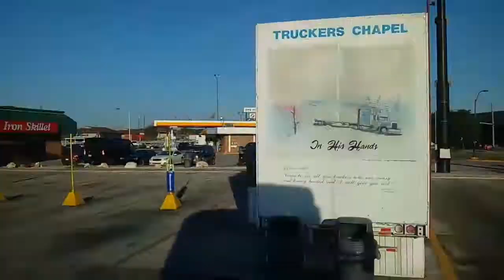June 25th driving new route on Military Drive